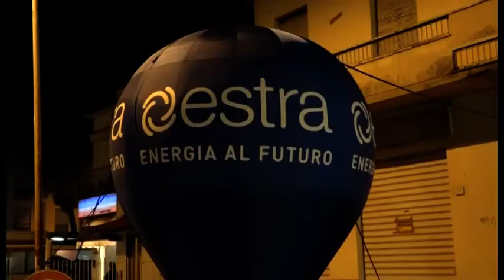Arezzo, Bagno di folla per via Romana in Festa